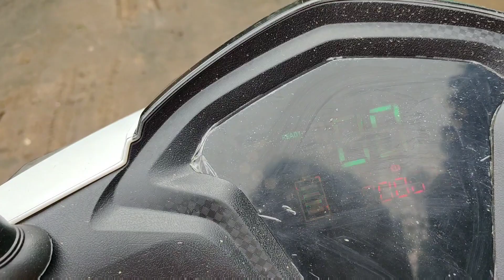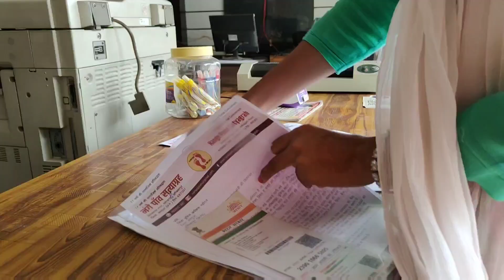पहली बार मिली IG IPS Sir से Youtube Meetup होने वाला हैं?